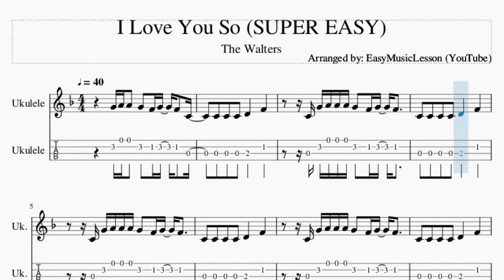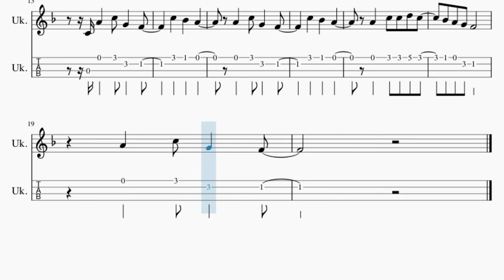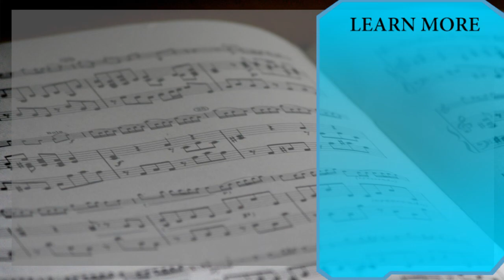SUPER EASY Ukulele Tab: How to play I Love You So by The Walters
Comment and let us know how the videos have helped you. It keeps us going! :)Here is a sheet music/tab video on the song I Love You So (SUPER EASY) by The Walters on the ukulele tab. A ukulele tab arrangement which is transposed to notes that are easily played by ukulele tab, for the song I Love You So (SUPER EASY) by The Walters.

EasyMusicLesson2 teaches you to play the your favorite instrument, through well-arranged sheet music so that you too can learn how to play I Love You So (SUPER EASY) by The Walters on the ukulele tab as fast as you can. A ukulele tab with backing tracks to help your play the song better.

Chords of Ukulele arrangement:
G Min 7   F Maj   G Min 7   F Maj   G Min 7   F Maj   G Min 7
F Maj   G Min 7   F Maj   G Min 7   F Maj   G Min 7   C Dom 7
F Maj   A Dom 7   G Min 7   C Dom 7   F Maj   A Dom 7   G Min 7
C Dom 7   F Maj   A Dom 7   G Min 7   C Dom 7   F Maj

Melody notes of Ukulele:
G4 A4 A4 G4 F4 G4 F4 C4
C4 C4 C4 D4   F4
C4 G4 A4 A4 A4 G4 F4 G4 F4
C4 C4 C4 C4 D4   F4
A4 A4 A4 G4 F4 G4 F4
C4 C4 C4 C4 C4 D4   F4
C4 A4   C5 G4   F4
C5   Bb4   A4
A4   C5 G4   F4
C5   Bb4   A4
A4   C5 C5 D5 C5
Bb4 A4 G4 F4